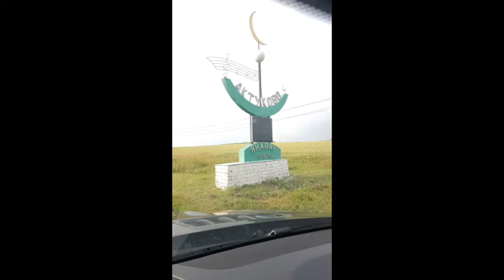Туган авылым Актугым. Наиль Хусяинов